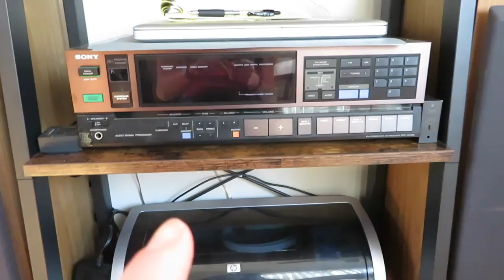WE ADOPTED A CAT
My boyfriend and I adopted a kitty!! She is so sweet and cuddly and we love her so much! Watch this vlog to meet our new cat as well as some new apartment updates and cute new decor!

Hi! I'm Sierra! I'm a 24 year old actress, performer, and adventurer living, working, and surviving life in LA.
On this channel you’ll find lots of vlogs, advice on navigating the entertainment industry, humor, motivation, and tales of surviving my crazy LA life!

Don't forget to click the grey bell for NOTIFICATIONS!